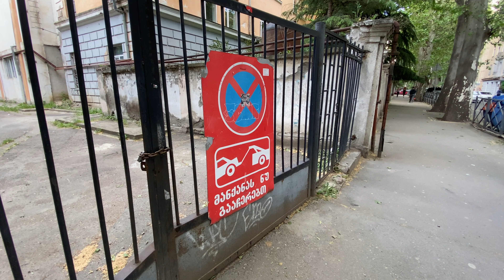iPhone 11 Pro Video Test: Post-Coronavirus Transportation in Tbilisi, Georgia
The Coronavirus pandemic offers Tbilisi, and Georgia as a whole, an excellent opportunity to increase investment in alternative and public transportation says ფონდი პარტნიორობა საგზაო უსაფრთხოებისთვის / Partnership for Road Safety's Gela Kvashilava. An article to come, but for now an excerpt from yesterday’s interview shot on iPhoneOnly.